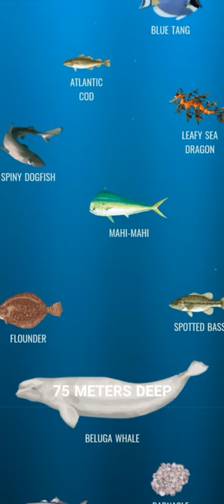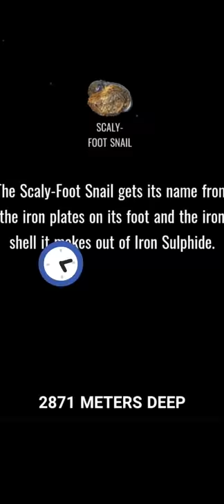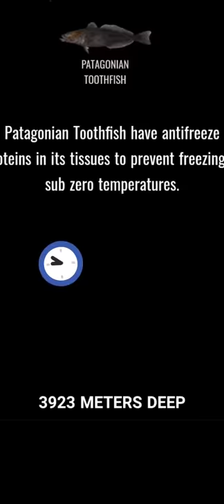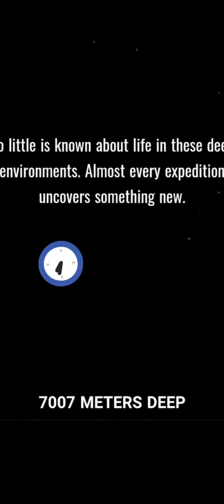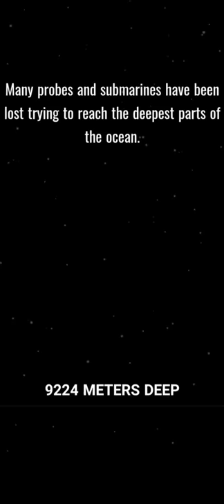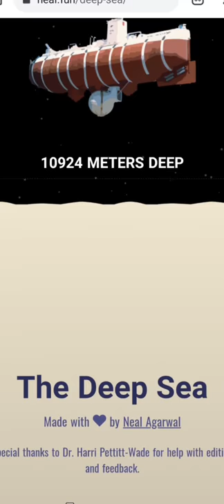What's inside the deep blue sea? ll can you guess how depth it is?☺️ll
Guess the depth of the ocean. show with your kids, definitely they will have fun...